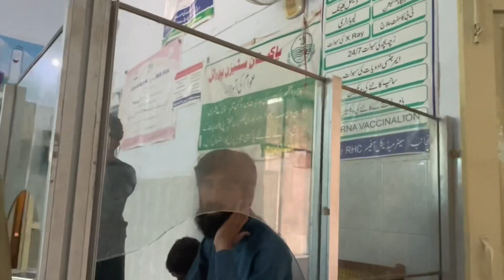Itni Raat ko Haadi Barish mien Phans Gaya ⛈️😱😱